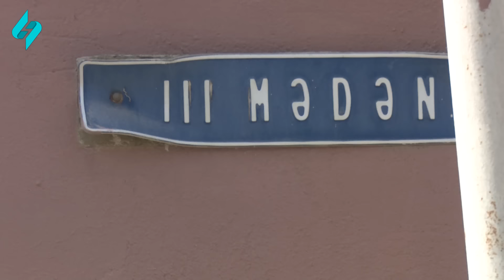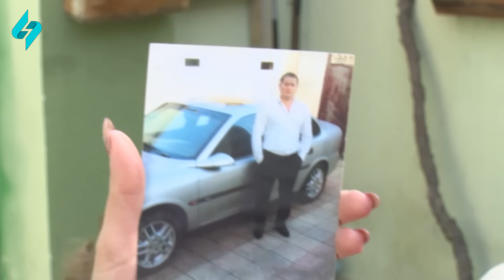Meyxana xiridarları Mehman Əhmədli və Oqtay Kamillə Binəqədidə | Kim var, Kim yox? 21.05.2024